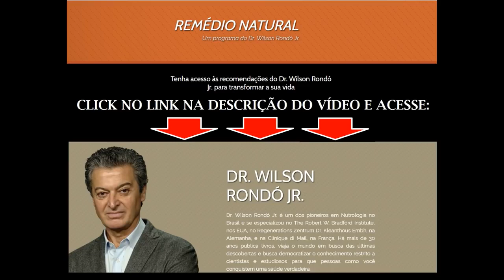ASSISTA!!! Os Alimento que Devem ser Consumidos para Satisfazer o seu Paladar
ASSISTA!!! Os Alimentos que Devem ser Consumidos para Satisfazer o seu Paladar

Remédio Natural + O Grande Livro da Saúde Natural:

Tenha acesso às recomendações do Dr. Wilson Rondó Jr. para transformar a sua vida

Dr. Wilson Rondó Jr. é um dos pioneiros em Nutrologia no Brasil, Cirurgião Vascular especializado em medicina preventiva e alta performance e se especializou no The Robert W. Bradford Institute, nos EUA, no Regenerations Zentrum Dr. Kleanthous Embh, na Alemanha, e na Clinique di Mail, na França.

Há mais de 30 anos publica livros, viaja o mundo em busca das últimas descobertas e busca democratizar o conhecimento restrito a cientistas e estudiosos para que pessoas como você conquistem uma saúde verdadeira.

ASSISTA!!!  Os Alimentos que Devem ser Consumidos para Satisfazer o seu Palada

Remédio Natural,
Grande Livro da Saúde Natural,
jolivi,
como ter mais saúde,
Dr. Wilson Rondó Jr,
Dr. Rondó,
dr rondo,
dr rondo agua oxigenada,
dr rondon,
dr rondo vinagre de maça,
dr rondo diabetes,
dr rondo berberina,
dr rondon diabetes,
saúde,
medicina natural,
curas naturais,
receitas culinárias do dr. rondó,
guia do vinho,
nutrientes,
Wilson Rondó,
semana vencendo o diabetes,
vencendo o diabetes em 21 dias,
dr wilson rondo,
baixar diabetes urgente,
diabete,
diabeticos,
para diabeticos,
diabetes tipo 2,
diabetes,
diabetes mellitus,
diabetes tipo 1,
índice glicêmico,
prediabetes,
como emagrecer lair ribeir,
lair ribeiro como emagrecer,
lair ribeiro,
perder peso,
dieta para emagrecer,
como emagrecer naturalmente,
como perder 21kg,
como emagrecer em casa,
como perder 10kg,
como perder 5kg,
como perder peso em casa,
emagrecimento,
como emagrecer,
emagrecer,
como perder peso,
o que fazer para perder peso,
o que fazer para reduzir gordura,
Como eu faço para perder peso,
dicas para perder peso,
como emagrecer comendo doce,
verdade sobre o emagrecimento,
dicas de emagrecimento,
emagrecer de verdade,